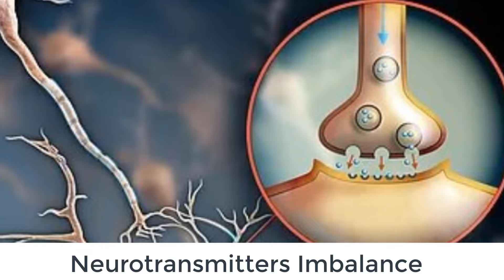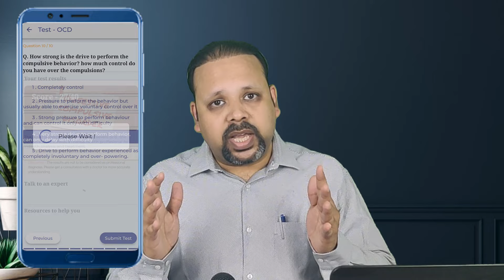OCD In Hindi | OCD Ko Control Kaise Kare | OCD Ka Ilaj | OCD Treatment In Hindi - Dr Ashish Mittal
Obsessive-compulsive disorder (OCD) features a pattern of unwanted thoughts and fears (obsessions) that lead you to do repetitive behaviors (compulsions). These obsessions and compulsions interfere with daily activities and cause significant distress.

Everyone has habits or thoughts that repeat sometimes. People with OCD have thoughts or actions that:
• Take up at least an hour a day
• Are beyond your control
• Aren’t enjoyable
• Interfere with work, your social life, or another part of life

Topic included in this video by Ashish Mittal:
OCD kya hoti hai?
What is OCD?
OCD Treatment without medicines in Hindi
OCD ka ilaj kaise karen.
How to cure OCD without medicines in Hindi
How to self cure OCD.
Treatment of OCD without medicines.
OCD Ko Kaise Khatam Kare?
OCD ka ilaj bina dawa?
OCD को स्वयं कैसे ठीक करें।
ओसीडी को बिना दवाओं के कैसे ठीक करें।
ओसीडी का इलाज हिंदी में।
What is the treatment of OCD?
OCD ka ilaj kya Hai

Today in this video, I will discuss about the OCD Treatment In Hindi

For Appointment Booking Call Clinic Coordinator: 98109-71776
Clinic Address: Confidence Clinic, 248, Sapphire Mall, Sector 49, Gurgaon (Delhi NCR).

Patients Helpline No.:  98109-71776 (Neeraj)

Our Joyo App focus on:
Psychiatric Illness Treatment without medicines
Mental Health Treatment without medicines
Sexual Problem Treatment without medicines
Sexual problem treatment app
Accessing Sexual Health Care
Accessing Mental Health Care
Premature Ejaculation Treatment without medicines
We believe JOYO APP will soon become Best Mental & Sexual Health App